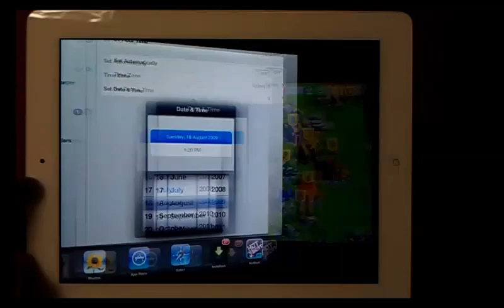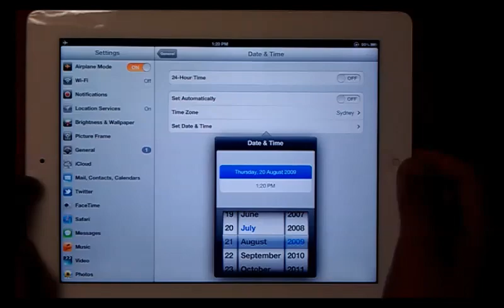[iPad] [My Little Pony - Friendship is Magic] All element altars and main characters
Fuck Scootaloo.